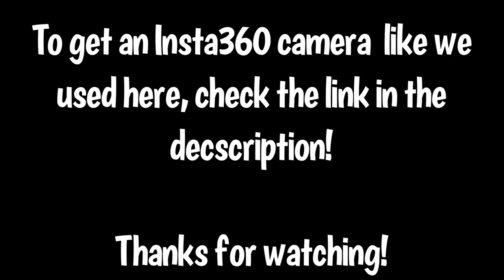Long Jump Contest - Oak Ridge MX ft. Tyler Livesay, Rob Kniss & Brett Cue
Played around with the Insta360 when we were at Oak Ridge MX in Iowa for theMXFactory camp!

The Insta360 ONE-X is the camera I used here. The ONE-R is now available too and even better. I’ll post some from it soon! Get either one along with a free extra battery or invisible selfie stick

Thumbnail - @j_reedphotos